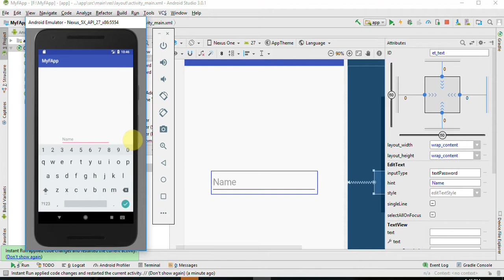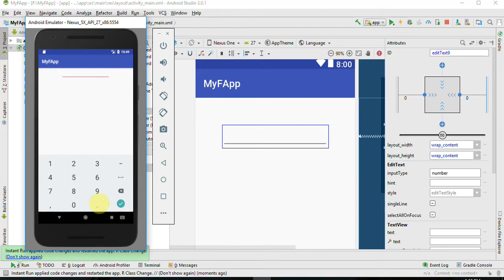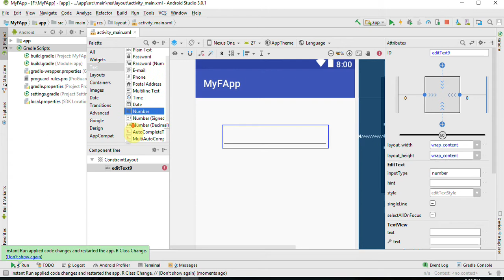فيديو #26 | EditText | الجزء الثالث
شرح عناصر حقل الادخال والخصائص المتعلقه به

Describe edittext view and its properties